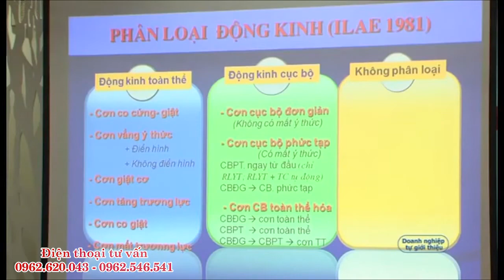Giải pháp mới giúp hỗ trợ điều trị bệnh co giật, động kinh hiệu quả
Tpcn Cốm Egaruta – Giải pháp mới giúp làm giảm tần suất, mức độ các cơn co cứng, co giật, động kinh. Sản phẩm được nhiều chuyên gia đánh giá cao trong hỗ trợ điều trị bệnh động kinh
Mặc dù trong những năm gần đây y học đã có nhiều tiền bộ, nhưng có tới nay động kinh vẫn được coi là một bệnh phức tạp, khó chữa khỏi hoàn toàn. Tuy nhiên, hiện nay các nhà khoa học cũng đã tìm một số giải pháp có có thể giảm đáng kể tần suất, mức độ các cơn co giật, động kinh… nhằm giúp người bệnh động kinh sớm cải thiện chất lượng cuộc sống và hòa nhập với cộng đồng.
Mới đây, tại hội thảo khoa học “Thông tin cập nhật về phương pháp mới giúp hỗ trợ điều trị bệnh động kinh” do Hội Chống Động kinh Việt Nam Tổ chức đã phân tích, đánh giá về những giải pháp được cho là an toàn và hiệu quả nhất dành cho người bệnh. Nổi bật trong số đó là Tpcn Cốm Egaruta - là thành quả của sự kết hợp giữa y học cổ truyền và y học hiện đại, có tác dụng hỗ trợ điều trị chuyên biệt dành cho bệnh động kinh. Nhiều chuyên gia cũng nhận định rằng, sự ra đời của sản phẩm này sẽ là một giải pháp an toàn kết hợp cùng với thuốc kháng động kinh, giúp làm giảm tần suất và mức độ các cơn co cứng, co giật, hạn chế sự mệt mỏi và đẩy nhanh quá trình hồi phục sau cơn động kinh. Để biết thêm thông tin chi tiết, bạn có thể tìm hiểu qua bài viết
Thông tin chi tiết về cốm Egaruta cho bệnh động kinh